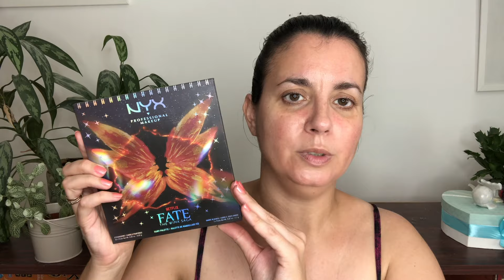ZSÁKBAMACSKA TIMIVEL!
Sziasztok,

a mai video egy izgalmas sminkes kihívás lesz: Timivel a @turbucztimea csatornáról megleptük egymást egy sminkcsomaggal, amit itt bontunk ki veletek... és ebből készül a smink! Sminkelésre fel!

00:00 Intro
00:57 Bontogatás
09:18 Arc
16:22 Szem
23:37 Highlighter
24:11 Száj